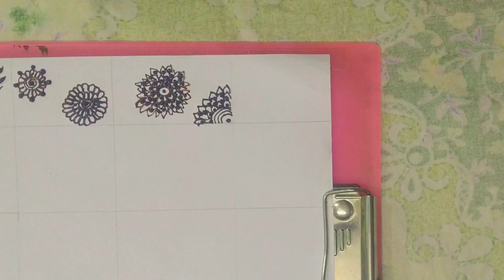Tricks to draw Flower And Pattale l Mehandi Class 7 l Heena Art Class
In this video I will tell you about mehandi design classes of flower or Pattale